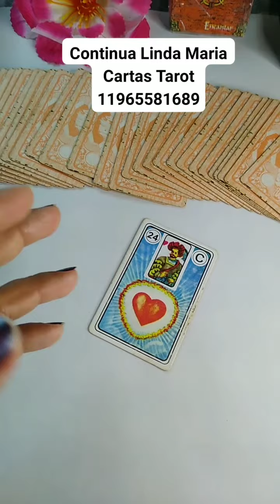Continua errado Linda Maria Cartas Tarot 11965581689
😊LINDA MARIA CARTAS 🎴 TAROT 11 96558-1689 JÁ ESTÁ DISPONÍVEL PACOTES DE FEVEREIRO.

1_ UM TRABALHO ⚒ VOCÊ GANHAR UMA CONSULTAR CONPLETA, SIMPATIA, SIGNIFICADO DE SONHOS,UMA PERGUNTAR COM TAROT.

DEUS ABENÇOE..
BOA NOITE 🌃 UMA MARAVILHOSA ABENÇOADA QUARTA-FEIRA PARA TODOS VOCÊS 🥰🙏FELIZ 2024

😘🙏TEM PROMOÇÃOES,BRINDES, DESCONTOS ATÉ FINAL DO MÊS.FEVEREIRO ESCOLHA SEU PACOTES. 1_2_3_4

2_😘🙏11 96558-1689 PACOTE CONSULTAR  VOCÊ GANHAR SIMPATIA VIDA AMOROSA OU DA PROSPERIDADE SIGNIFICADO DE SONHOS,UMA PERGUNTAR COM TAROT

 3_ PACOTE UMA PERGUNTAR DE 35,00 NO PIX 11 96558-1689 OU DEPÓSITO 🥰🙏🌈 VOCÊ GANHAR UMA SIMPATIA VIDA AMOROSA OU VIDA PROSPERIDADE, E MAIS UMA PERGUNTAR. SIGNIFICADO DE SONHOS

4_ PACOTE SIMPATIA,SIGNIFICADO DE SONHOS E UMA PERGUNTAR.